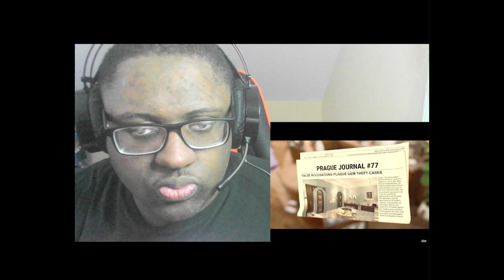Nancy Drew Mystery Of The Seven Keys World Premiere Official Trailer Reaction